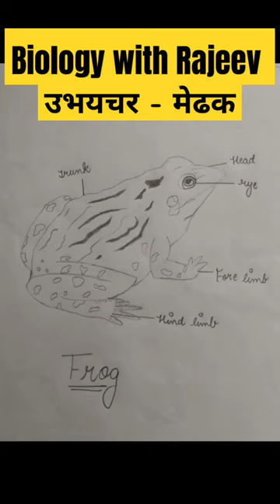मेढक|Amphibian biology|phylum Chordata🐸🐸🌺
आप सभी को Video Lectures, Audio Feature, Class PDF, Quizzes & Test  आदि कई Unique Features के माध्यम से बेहतरीन तैयारी कर सकते हैं और हाँ Subscribe करें हमारा YouTube Channel व Bell Icon को जरूर press करें l